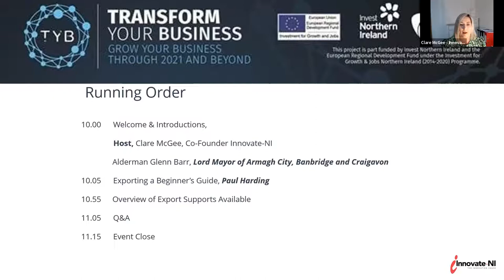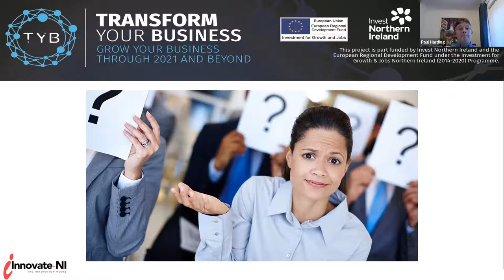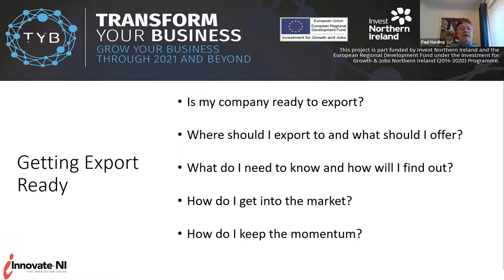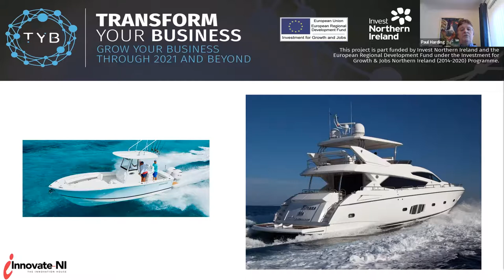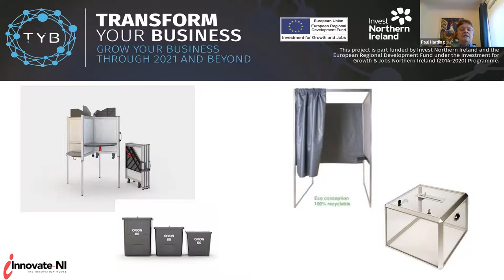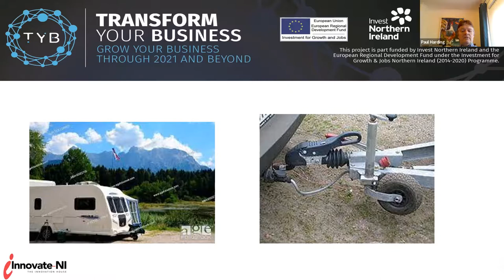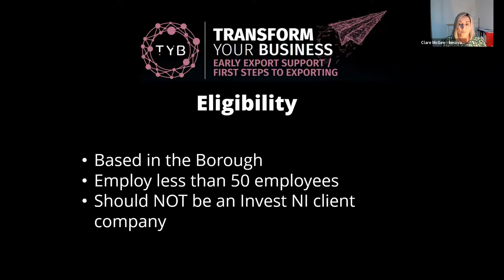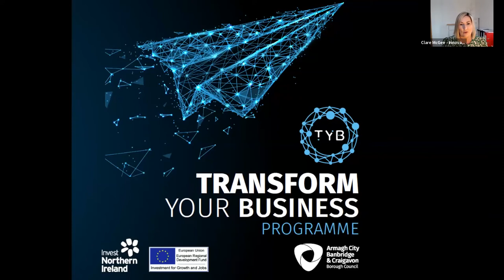Export A Beginner's Guide